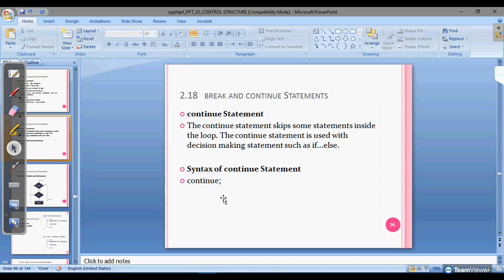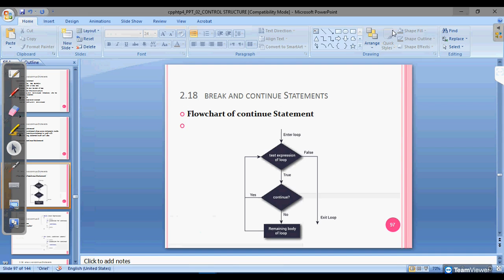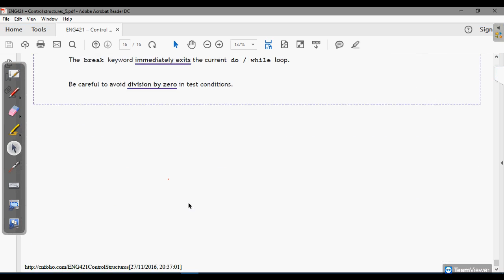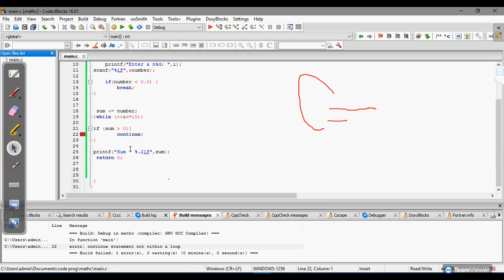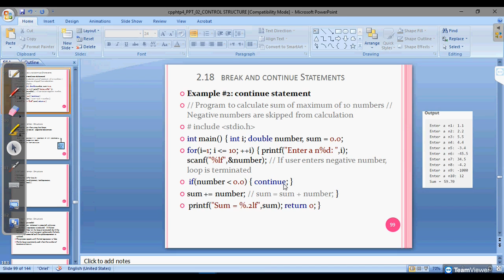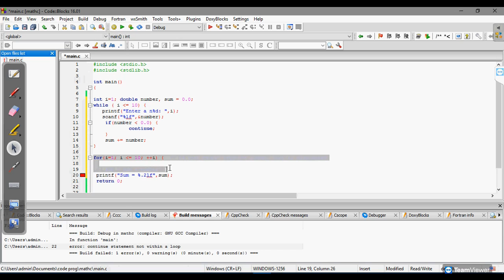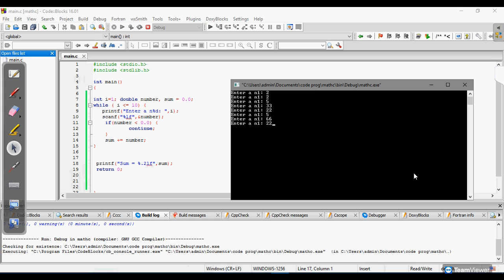شرح مادة الخوارزميات - (Algorithms) - جزء 16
للتسجيل في المحاضرات الاونلاين المباشره